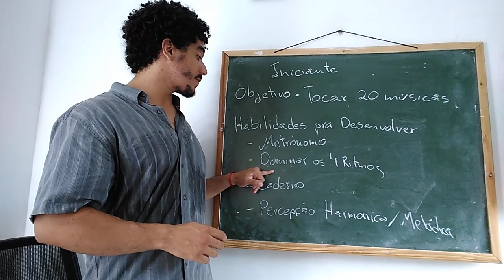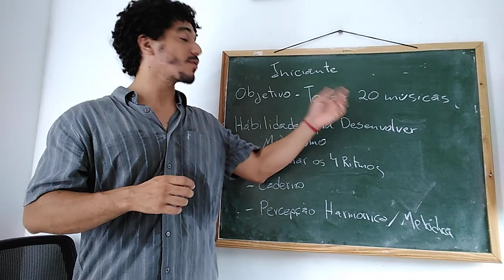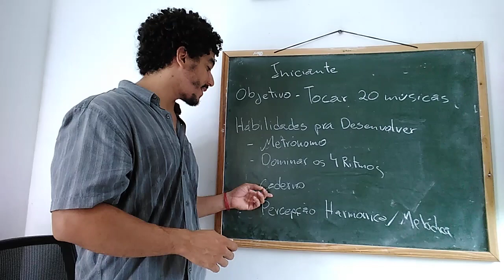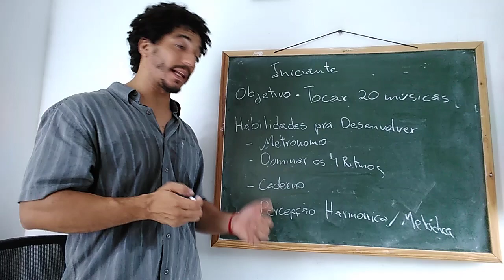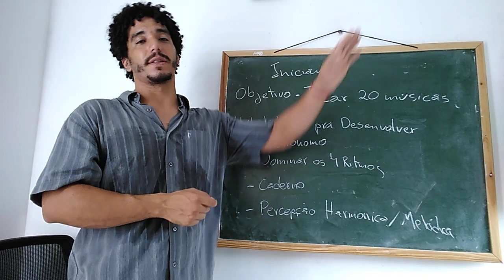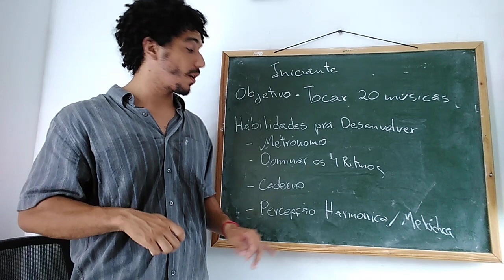INICIANTE NA SANFONA que habilidades desenvolver para virar INTERMEDIÁRIO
Se você quer avançar no caminhado rumo ao aprendizado da sanfona saiba quais habilidades desenvolver para sair do nível iniciante para o intermediário.